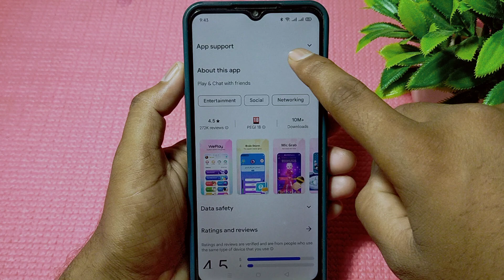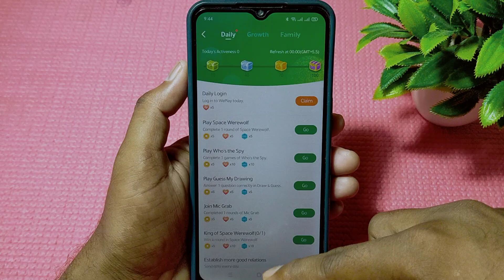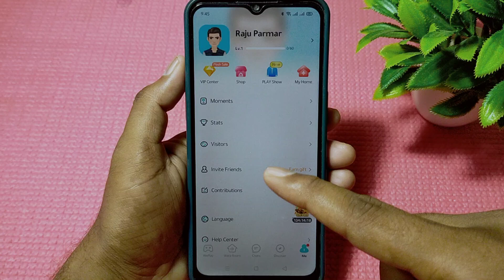WePlay App Kaise Use Kare || How To Use Weplay App